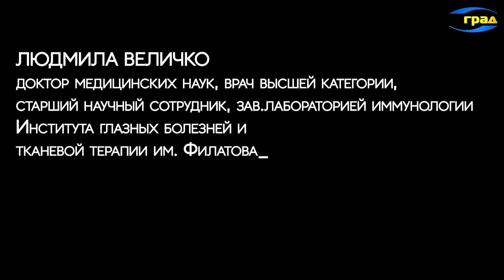Стрес провокує у людини сліпоту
Але оптимізм може стати на заваді таких процесів, вважає доктор медичних наук, імунолог Клініки очних хвороб Людмила Величко. Розповідь про відкриття сучасної науки та нові біотехнології в офтальмології і не тільки.